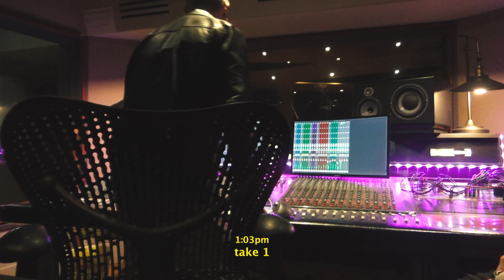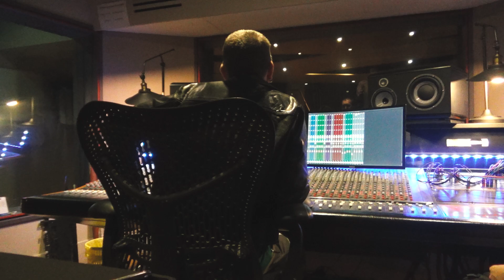V#1 - Recording New Tunes With Phillip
A Very Vermantickies Vlog

This is what we really get up to while recording new music. Dw we still got everything done.